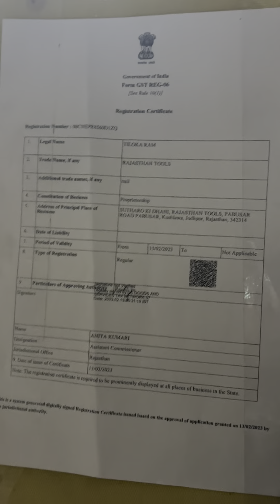pm विश्वकर्मा योजना कार्पेंटर टूल्स किट 15000किट केसे मिलता है लोन